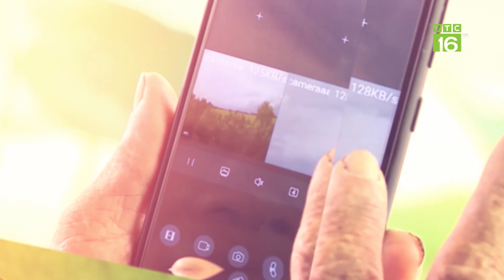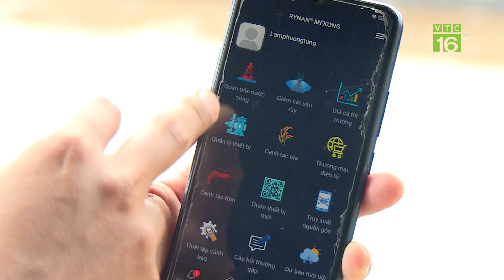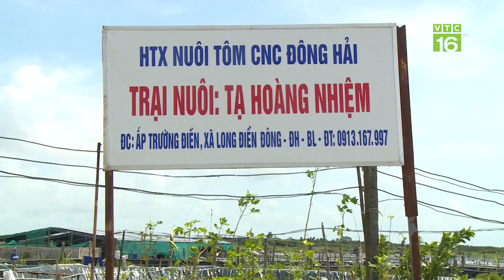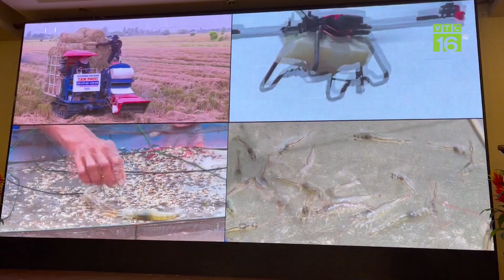Đề án nâng cao năng lực thích ứng BĐKH của HTXNN vùng ĐBSCL, giai đoạn 2021-2025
VTC16 | Đề án nâng cao năng lực thích ứng BĐKH của HTXNN vùng ĐBSCL, giai đoạn 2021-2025
Bộ NN&PTN cho biết, các hoạt động thích ứng BĐKH của các HTX nông nghiệp thời gian qua còn mang tính tự phát, số lượng chưa nhiều… Để thúc đẩy sự tham gia của các HTX và người sản xuất nông nghiệp ở ĐBSCL thích ứng với BĐKH một cách hiệu quả, việc xây dựng và tổ chức thực hiện đề án “Nâng cao năng lực thích ứng với BĐKH của HTX vùng ĐBSCL giai đoạn 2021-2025” là hết sức cần thiết.